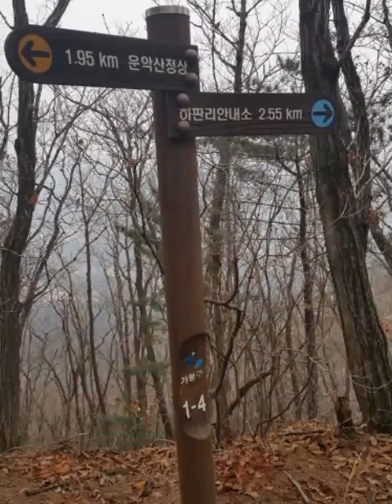운악산 (가평 937.5m)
운악산 (가평 935.5m)

1. 날짜: 2017년 3월 1일 날씨 흐림 항상 그님이 비는 참아준다

2. 코스:현판리주차장➡ 일주문➡ 눈썹바위➡우주선바위➡ 사각바위(골프장 봤던데)➡ 병풍바위➡미륵바위➡만경대➡동봉➡남근석➡백호능선➡고인돌바위➡삐꾸코끼리➡상어바위➡ 마당바위➡소탐바위 ➡일주문 ➡현판리주차장원점회귀

구름님과의 암산산행이 다져진 것일까 암산 철심 박아놓은 곳의 산행이 그리 어렵진 않았다 눈썹 바위 지나 된비알과  등로 우측의 사각바위 이르는곳에 된비알이 있은 후에는  중간에 호젓한 등산로도 있으니 쉬어가는 기분이다 이 편한 길이 끝나는 부분에서 미륵바위에 만경대 이르는 부분은 암벽이지만 철심덕분에 수월하다 그래도 겨울에는 상당한 위험이 예견된다

정상에 이른 시간이 그리 오래 걸리지 않아 절고개 거쳐 백호능선으로 향한다 코끼리바위 마당바위를 찾아보지만 그 비슷한 것만 있을뿐 바위마다 명찰이 없으니 모르겠다

백호능선은 현등사를 둘러싸고 있는 능선이라 산행 내내 좌측아래로 현등사가 보이고 우측으로는 아가봉 가는 능선이 내내 보여 조망이 훤하다

바위능선 타고 가다 보면 나타나는 고인돌 바위 가운데 통로와 우측에는 샘물이 좌측에는 식탁과 작은 방도 있으니 비닐막만 삥 두르면 한채의 집 같다 ㅎㅎ누워서 현등사쪽으로 쭉 뻗은 나무는 정원수 같다

그 이후로 편한 능선이다 양쪽으로 꽃나무, 필때오면 더 아름다우리라 코끼리 바위 찾아보지만 비슷한거밖에없고 특이한 바위 있어 담아가니 상어같다 중간중간 바위마다 올라가는데 계속 아래로 현등사와 백호능선 지나온 길만보인다 너른 바위(알고보니 마당바위)이르러 올라가보니 시간상 못간 아기봉 능선 아래로 큰 폭포가 보인다 멀리서 봐도 멋지다

멋진소나무와 어우러진 소탐바위,  올라보니 현판리 하산길이다 한동안 암벽구관과 밧줄구관이 녹아가는 결빙구관과 급경사가 좀 위험하긴 하지만   띄엄띄엄 있는 결빙구관이 아이젠 하기도 그래서  그냥가니 다리에 힘이 더 들어간다

하산후 지도상 코끼리바위 찾아보니 절고개로 아래 700m 지점에 있었다 못봐서 아쉽지만 다음엔 절고개로 올라 아기봉으로 가보기로 기약해본다